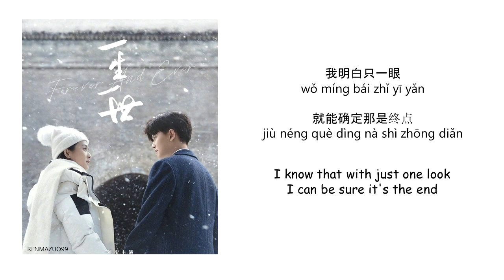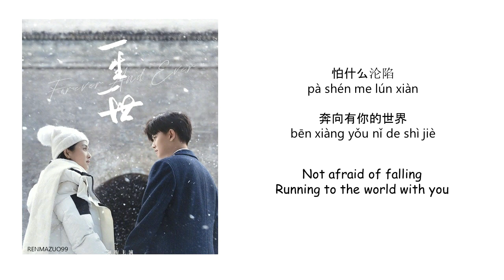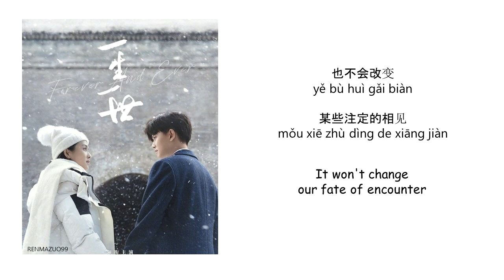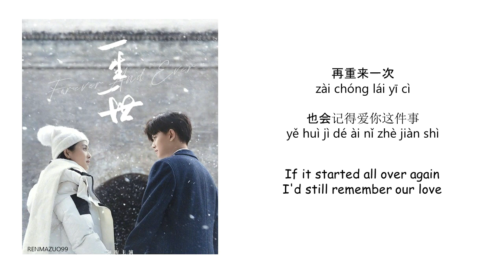Karaoke Continued 续写 by Shan Yichun 单依纯 FOREVER AND EVER OST 《一生一世》 [CHN|PINYIN|ENG Lyrics]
Singer: Shan Yichun 单依纯
Title: Continued 续写